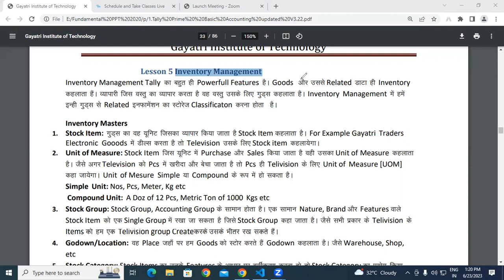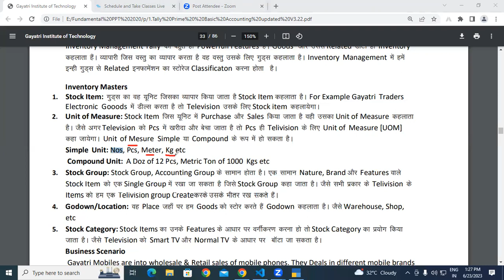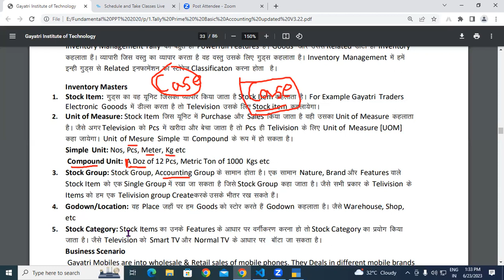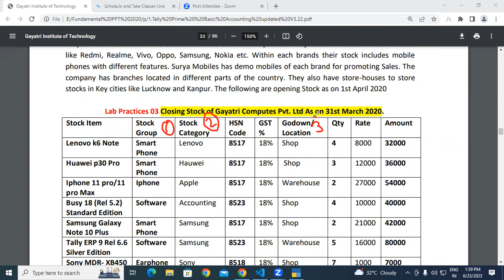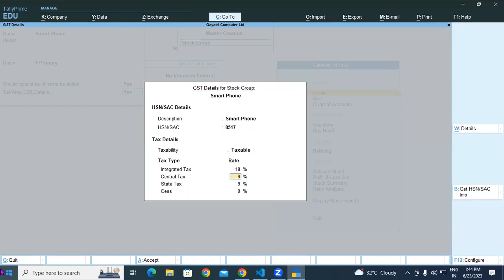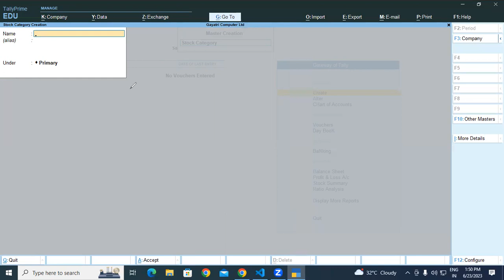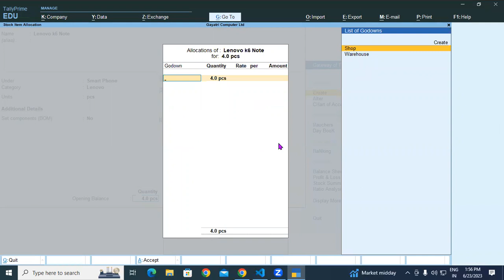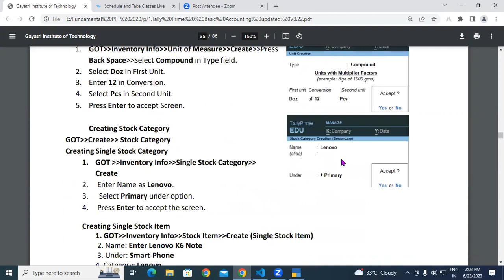About Inventory Management in Tally Prime | GIT Education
About Inventory Management in Tally Prime